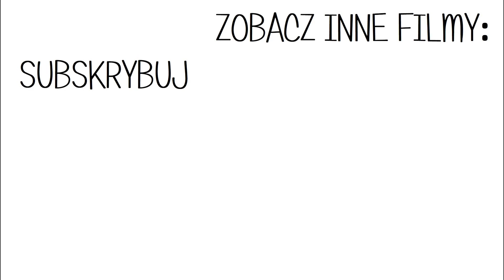SAMI OCEŃCIE 😎 HAUL ZAKUPOWY BONPRIX #17 | MIERZYMY 👚👕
Film powstał we współpracy z